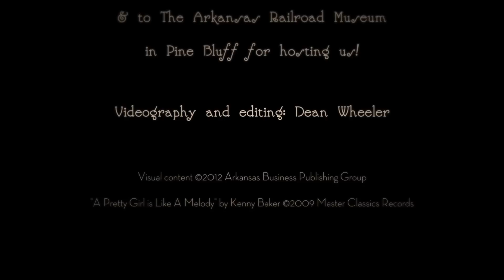Little Rock Soirée Spring 2012 Fashion Shoot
Take a peek behind the scenes as Little Rock Soirée captures 16 breathtaking images for the April 2012 Spring Fashion issue.